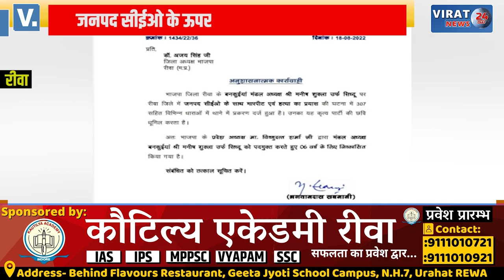🔻रीवा- जनपद सीईओ के ऊपर हमला करने वाले भाजपा के तीन पदाधिकारियों को पद से हटाया गया !